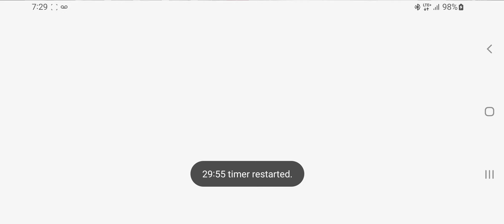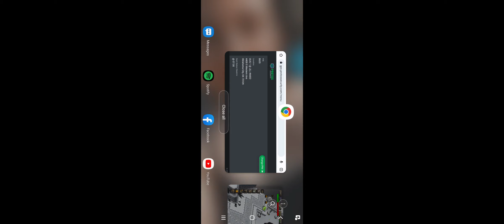OSRS: More wintertodt (road to full warm set)